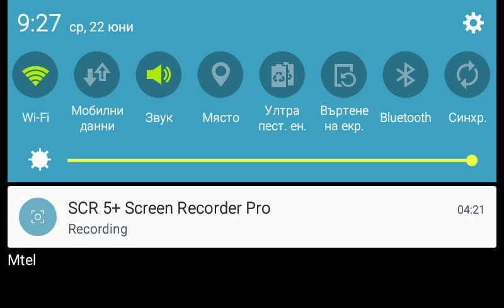FIFA 15 UT: Three or more tournament qualification match